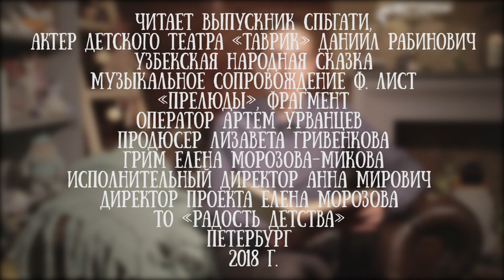Даниил Рабинович читает народную сказку "Золотая рыба"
Даниил Рабинович - актер детского театра "Таврик"